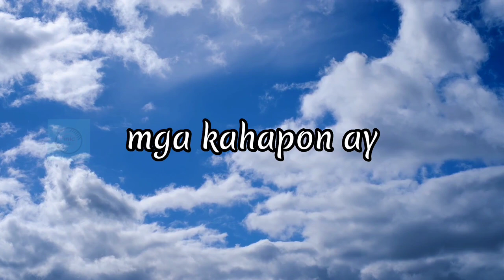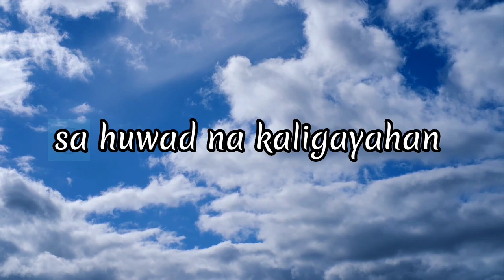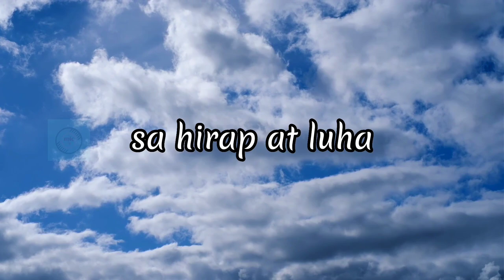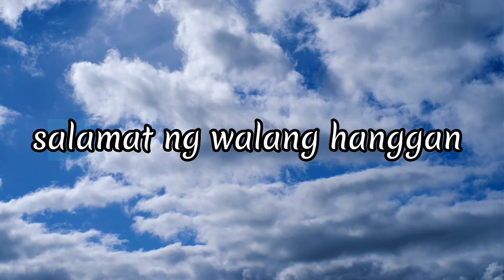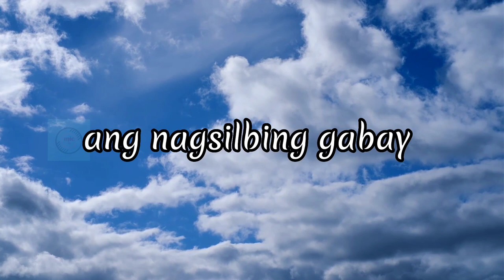JOHN REGALA SONG / Ama, Salamat Po" by John Regala: A Touching Ode to Fatherhood and Gratitude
In this heartfelt YouTube video, we present the mesmerizing song "Ama, Salamat Po" by the renowned Filipino actor and singer, John Regala. Join us as we embark on a poignant journey through the powerful lyrics and soulful melodies that pay homage to the profound bond between a father and his child.

John Regala's emotionally charged performance captures the essence of fatherhood, resonating with audiences from all walks of life. Through his heartfelt rendition, he beautifully expresses gratitude for the love, sacrifices, and guidance provided by fathers around the world.

As we delve deeper into the song's meaning and significance, we explore the universal themes of love, respect, and appreciation that make "Ama, Salamat Po" an anthem for filial devotion. Discover the touching anecdotes and personal experiences that inspired John Regala to create this timeless masterpiece, which has touched the hearts of countless listeners.

Join us on this emotional journey as we showcase the profound impact of "Ama, Salamat Po" through heartfelt testimonials, heartwarming visuals, and behind-the-scenes moments with John Regala himself. Prepare to be moved, inspired, and reminded of the invaluable role fathers play in our lives.

Don't miss out on this extraordinary YouTube video that celebrates the essence of fatherhood, captures the essence of gratitude, and immerses you in the moving world of "Ama, Salamat Po" by John Regala.